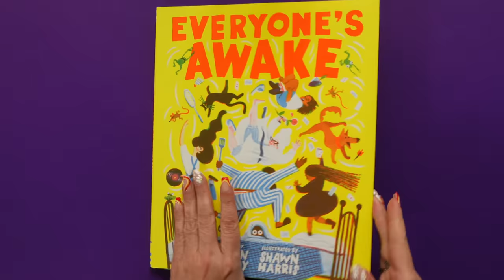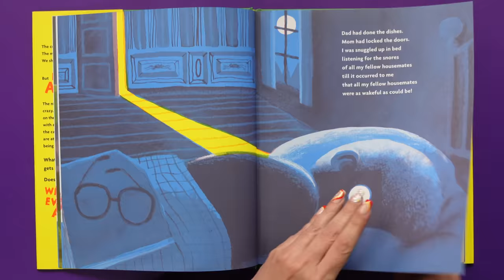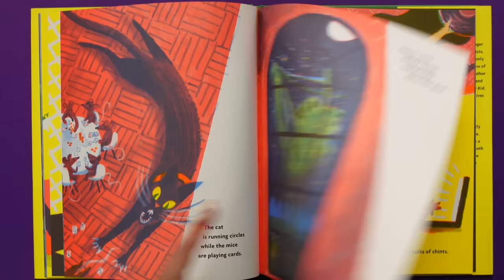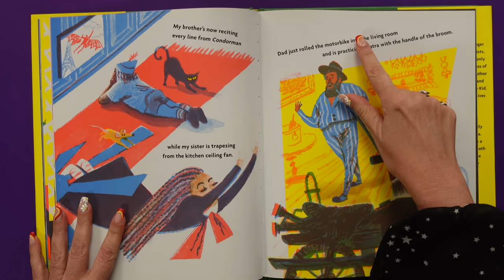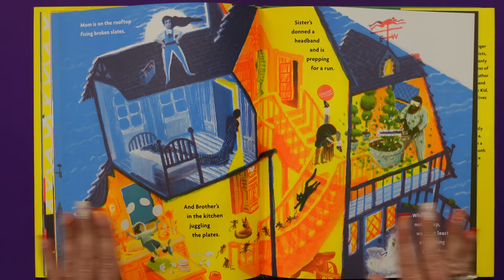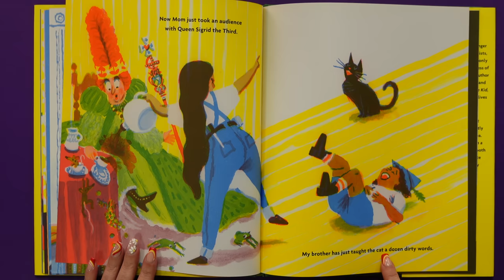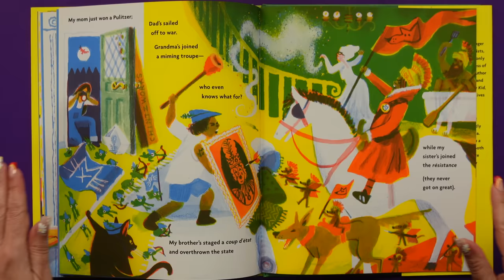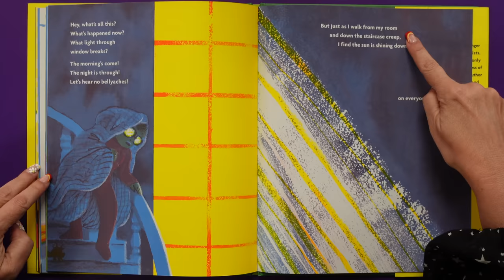Everyone's AWAKE 😳 FUNNY BedTime Story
It's dark...it's late...but EVERYONE'S AWAKE! 😳 This FUNNY BedTime Story features the craziest  family you've ever seen... dancing with ghosts, warring in the living room, gardening indoors, and letting the dog play with darts until the break of dawn! KidTime StoryTime is staying up all night!!!

Published by Chronicle Kids! Author Colin Meloy is the lead singer and songwriter of The Decemberists.  Illustrator Shawn Harris is also an artist and musician!